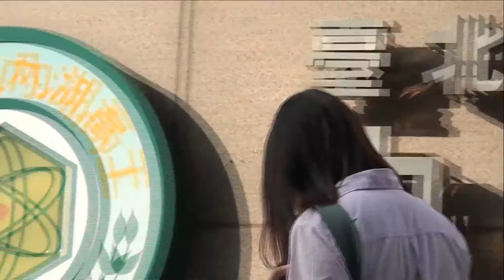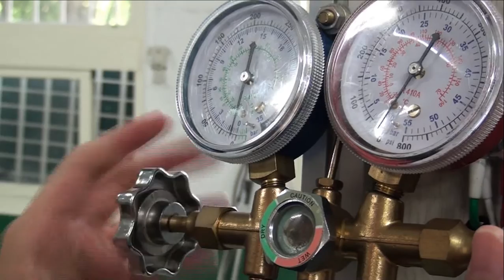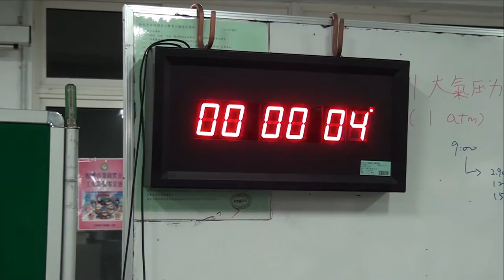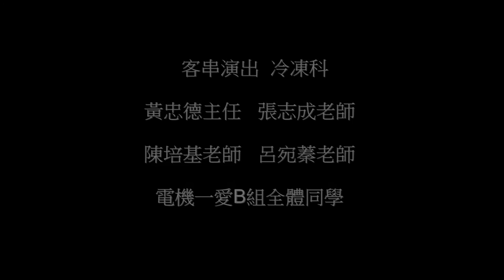Unlimited內湖高工 性平微電影